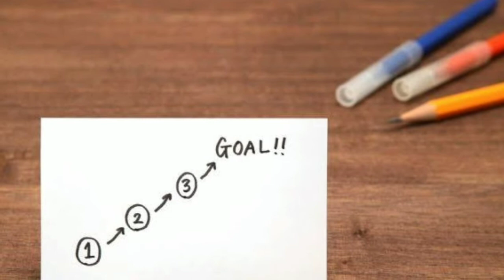WHY your life is too boring?🥱 dekhoge to janoge | we make you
welcome to we make you. the Best Inspirational story in hindi | Motivational story by Ahmed Khan
This is one the best inspirational and motivational story.Hope you will enjoy this story

the story is inspired by the channel ;- we make you understand

The Best Inspirational story in hindi | Motivational story by Ahmed Khan This video tells you the secret to success through a very heart touching story and helps you become smart with every opportunity to get.